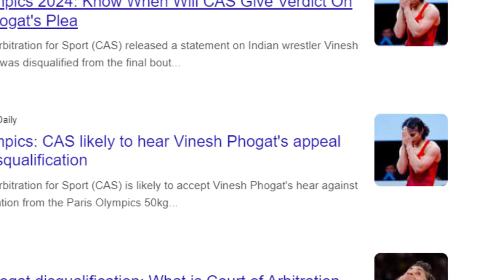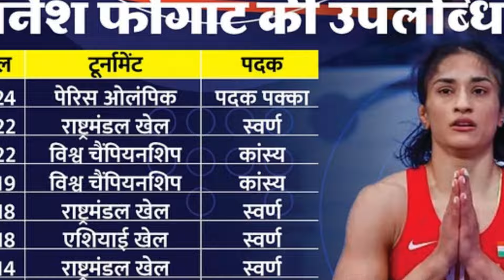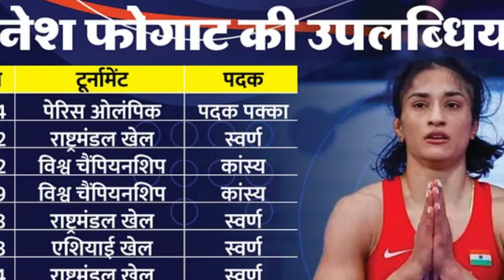Vinesh Phogat Appeal to CAS Update || विनेश फोगाट को ओलंपिक मेडल मिलने की संभावना || Vani Lakra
- - - - - - - Welcome to "Vani Lakra" - - - - - - -
CAS Extends Deadline for Vinesh Phogat Final Verdict to August 13,
Vani Lakra,
Neeraj Chopra Appeals for Support for Vinesh Phogat Amid Sports Court Hearing